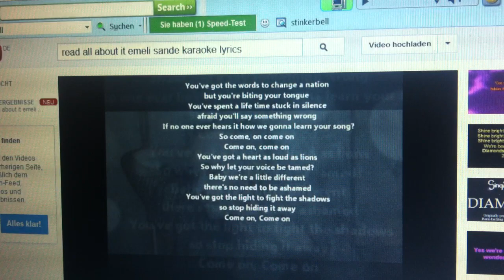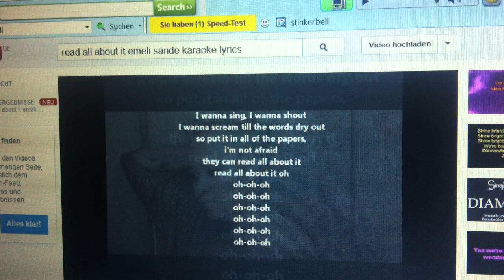...Singt read all about it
Sry wir hatten keine bessere Cam.;o
In echt singt meine Freundin noch schöner *-*
Nicht so streng sein D; :D
Viel Spaß wünscht euch Stinkerbell.xd